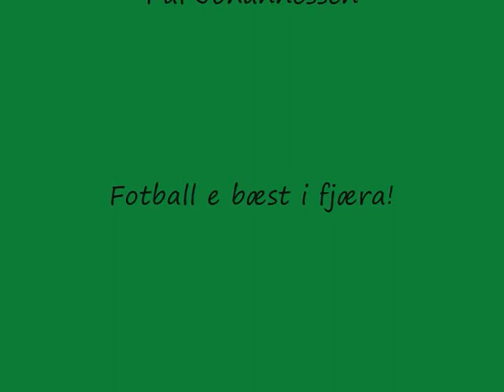class of 95 korrekt.wmv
Bjørgan-RBK CLass of 95, Lerkendal 14.11.09